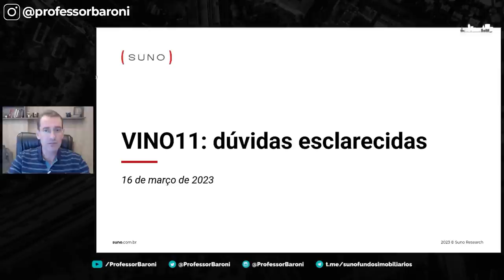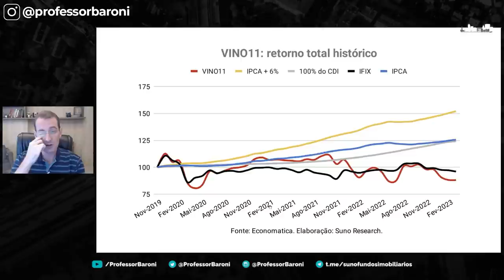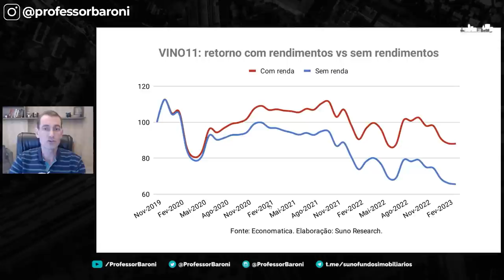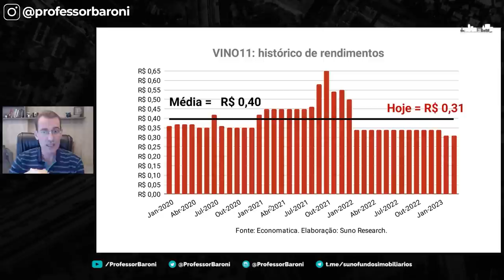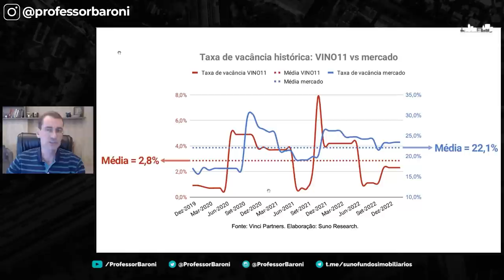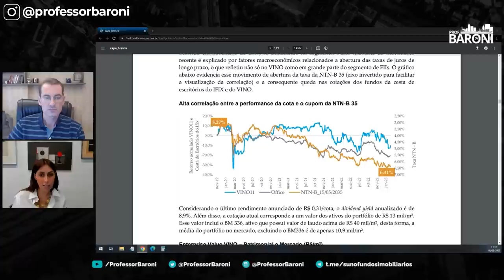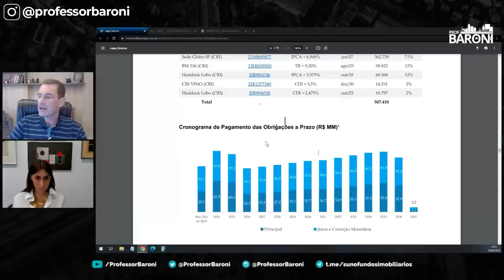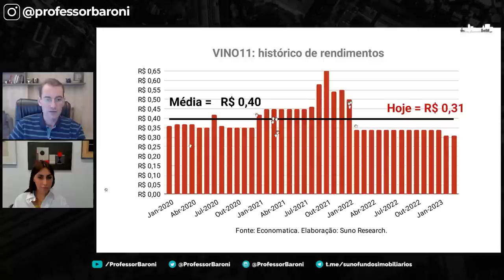VINO11: O que você PRECISA saber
💵 [𝟯𝟬%𝗢𝗙𝗙] 𝗔𝘀𝘀𝗶𝗻𝗮𝘁𝘂𝗿𝗮 𝗦𝘂𝗻𝗼 𝗣𝗿𝗲𝗺𝗶𝘂𝗺 🤩 𝗩𝗼𝗰ê 𝗾𝘂𝗲𝗿 𝗱𝗶𝘃𝗲𝗿𝘀𝗶𝗳𝗶𝗰𝗮𝗿 𝘀𝘂𝗮 𝗰𝗮𝗿𝘁𝗲𝗶𝗿𝗮? 𝗔𝗰𝗵𝗼𝘂 𝗮 𝗼𝗳𝗲𝗿𝘁𝗮 𝗽𝗲𝗿𝗳𝗲𝗶𝘁𝗮

VINO11 é um fundo imobiliário do tipo tijolo. Seus investimentos são direcionados em propriedades comercias do segmento escritórios.

Fundos com o perfil do VINO11 possuem essa característica pelo motivo de obterem imóveis físicos, podendo o fundo rentabilizar através da compra ou construção para gerar aluguéis ou também ganhar com a venda dos imóveis.

O Vinci Offices é um fundo de investimento imobiliário do tipo ANBIMA renda gestão ativa de segmento lajes corporativas. É constituído sob a forma de condomínio fechado, com prazo de duração indeterminado, sendo regido por seu regulamento e pelas disposições legais que lhe forem aplicáveis.

👉 Érica é membro da Vinci Real Estate desde 2013 e é responsável pela estratégia de escritórios. Em 2011 e 2012 trabalhou na área de back office offshore da Vinci Partners. Anteriormente, Érica trabalhou na Concremat no gerenciamento de obras e planejamento financeiro, de suprimentos e de prazos. Em 2009 trabalhou no Lloyds Bank TSB na área de Investment Advidory Group. Érica é formada em Engenharia de Produção pela Pontifícia Universidade Católica do Rio de Janeiro.